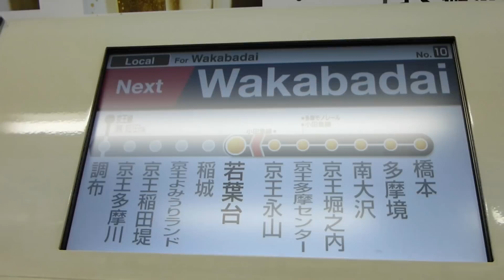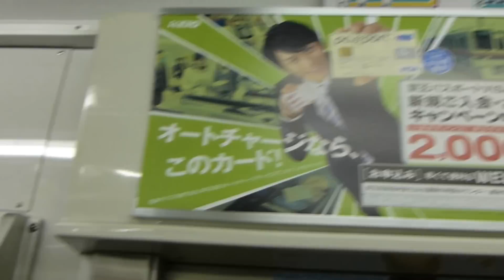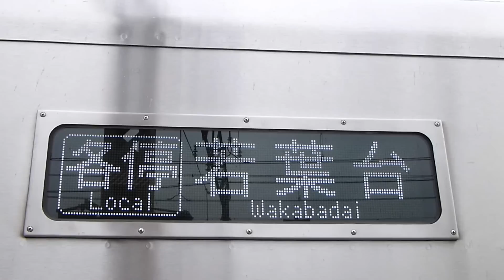京王永山駅～若葉台駅＠9739F 動物園線ラッピング車がいた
２０１２年３月２３日（金）今日はあいにくの雨です。京王永山駅～若葉台駅の車窓をご覧下さい。
前回か前々回も雨だったような気がします。＾　；
今回も９０００系でした。9739Fです。今　この時期のつり革広告も撮っておいて記録に残しておきましょう。若葉台車両基地に動物園線ラッピング車が停まっていました。検査でしょうか？何はともあれ約３分の車窓です。